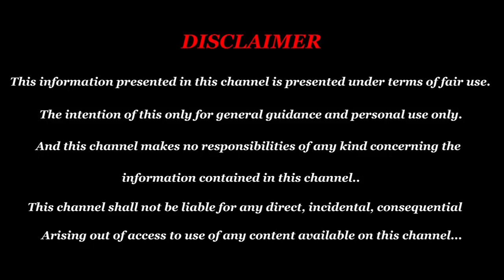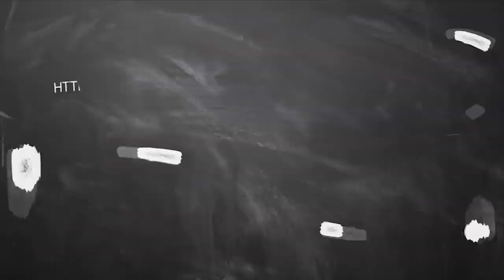New year rasi palan Meysham 2020 in tamil | new year prediction 2020 | மேஷம் புத்தாண்டு ராசிபலன்